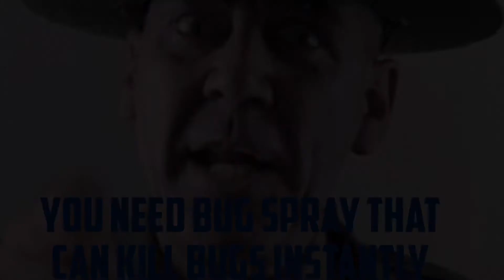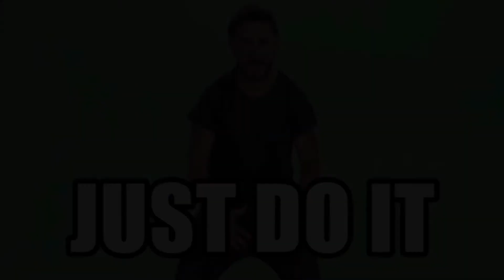Eww spiders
This is a parody bug spray commercial i made there is a story behind Eww spiders so this happened 4 months in 2012 before I even had a YouTube channel my cousin told me this story about his grandmother on his moms side of the family the story was my cousin and her were in the back seat of my uncle’s truck and a spider crawled on her she hates spiders and shes a heavy smoker so when she yelled she yelled in this really deep voice that probably sounded like the incredible hulk idk. my cousin told me it was the funniest thing he’s ever herd or seen in his life I’ve told this story to a lot of my friends when i was school and i am starting to share this story around my college friends this story has traveled so far i have  shared this story to a lot of friends and other people my cousin did the same to but sadly last August my cousin grandmother died of lung cancer she might be gone but this story will live forever